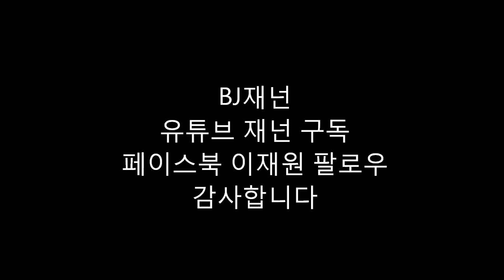재넌 ● 롤 브금의 중요성 평화적이었는데..공포물로 ㅋㅋㅋㅋ Leagueoflegend BGM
안녕하세요 BJ재넌입니다 항상 재미난영상들로 찾아뵙겠습니다 구독 한번씩 꼭해주세요!